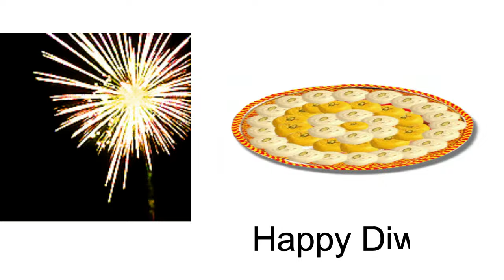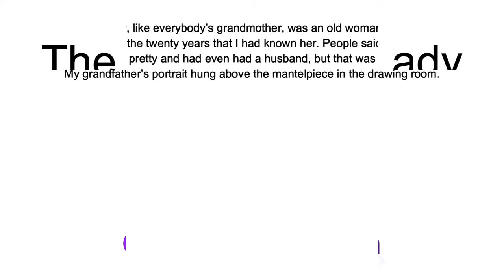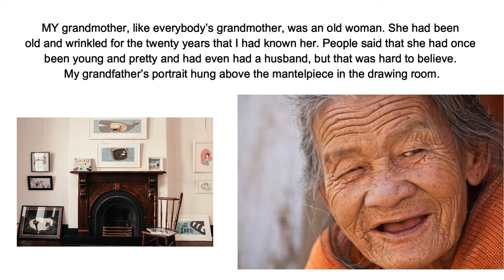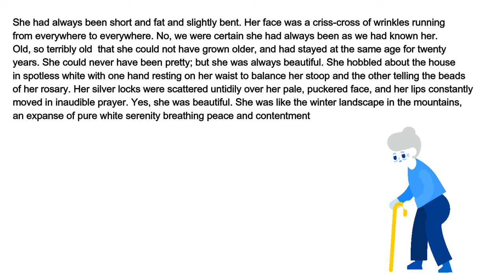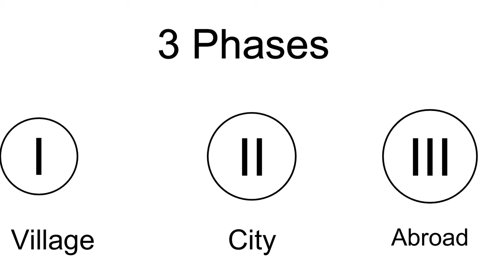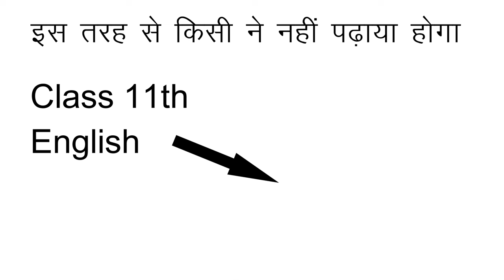The Portrait Of A Lady | Class 11 | Full Story in Hindi | Hornbill | by Khushwant Singh | English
Khushwant Singh (born Khushal Singh, 2 February 1915 – 20 March 2014) was an Indian author, lawyer, diplomat, journalist and politician. His experience in the 1947 Partition of India inspired him to write Train to Pakistan in 1956 (made into film in 1998), which became his most well-known novel.
Khushwant Singh was awarded the Padma Bhushan in 1974; however, he returned the award in 1984 in protest against Operation Blue Star in which the Indian Army raided Amritsar. In 2007 he was awarded the Padma Vibhushan, the second-highest civilian award in India